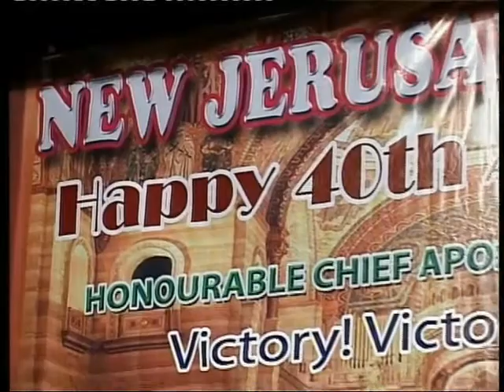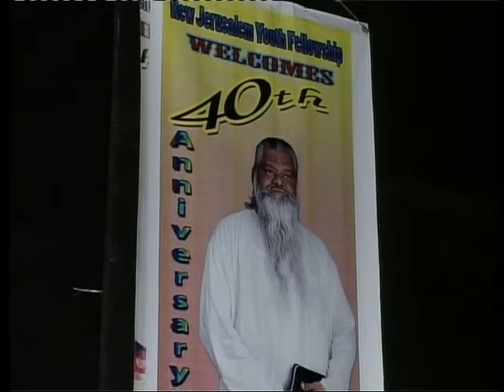New Jerusalem Church | 40th Anniversary Clips | ஒரே சபை | பாவ மன்னிப்பு அதிகாரம் | Tamil Christian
கர்த்தருக்கு ஸ்தோத்திரம். கர்த்தருடைய பிள்ளைகளை இந்த யூடியூப் சேனலுக்கு வரவேற்கிறோம்.

NEW JERUSALEM CHURCH OFFICIAL

This is Not  Official Youtube Channel of NEW JERUSALEM CHURCH Mumbai headquarters. The New Jerusalem Church Mumbai headquarter's Official Youtube Channel link -

புதிய எருசலேம் சபையின் அஸ்திபார உபதேசங்கள்  :
                      இயேசு கிறிஸ்து எனக்கு( மறைந்த தலைமை போதகர் என். லாசர் அவர்களுக்கு) தரிசனமாகி "தெயோப்பிலுவே, இயேசுவானவர் (தேவன்) தாம் உயிர்த்தெழுந்த பின்பு பரிசுத்த ஆவியினால் அப்போஸ்தலருக்கு கட்டளையிட்ட அதிகாரங்களும் கட்டளைகளும் 7 (அப் 1 :1-3 ) எனக்கு காண்பித்து கையளித்த சபையின் அஸ்திபார உபதேசங்கள் .

2. விசுவாசித்து ஏற்றுக்கொள்ளுகிறவர்களை பிதா குமாரன் பரிசுத்த ஆவியின் நாமத்தில் ஸ்நானப்படுத்துங்கள் (மத் 28 : 19 )

3. திருச்சபையைக் கட்டி (மத்16 : 18) நான் உங்களுக்குக் கட்டளையிட்ட யாவையும் அவர்கள் கைக்கொள்ளும்படி அவர்களுக்கு உபதேசம் பண்ணுங்கள் (மத் 28 : 20)